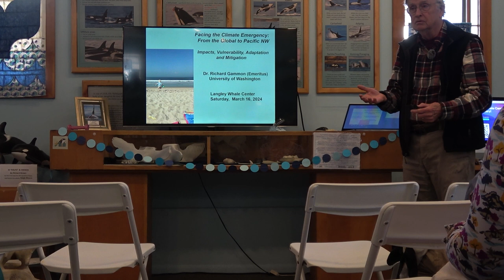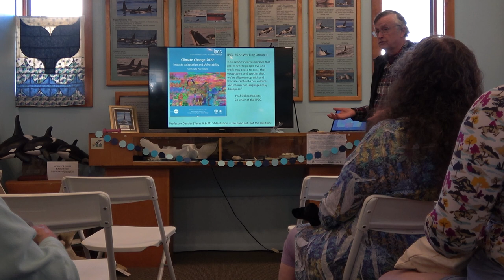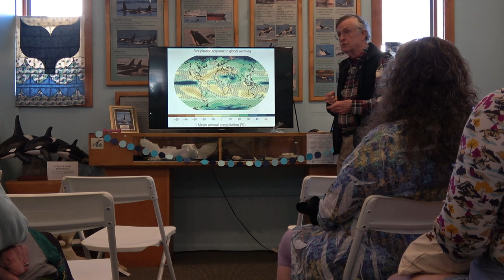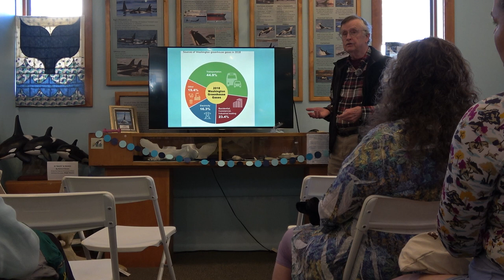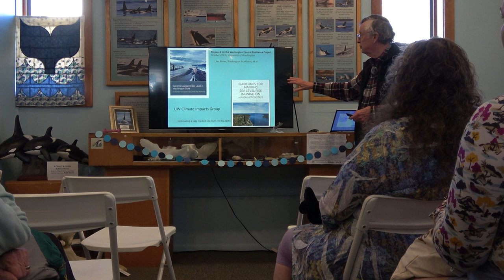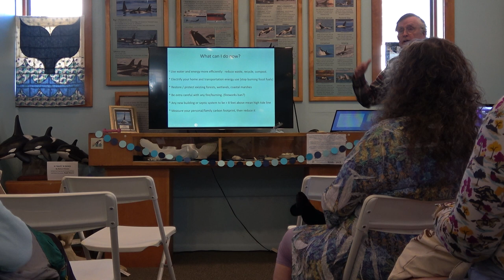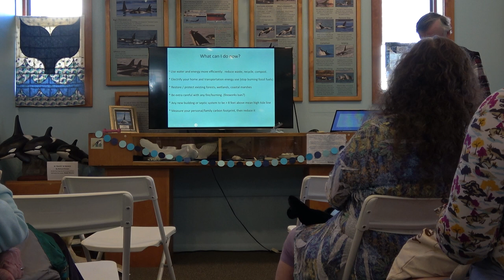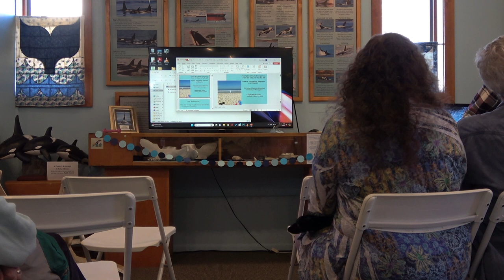LWC 10th Anniversary Talks: Dr. Richard Gammon - Facing the Climate Emergency